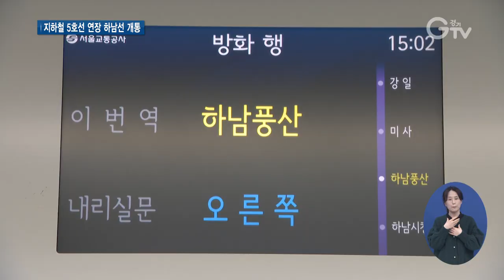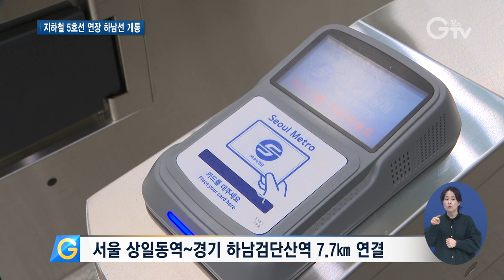경기철도 시대 개막..‘하남선’ 전 구간 개통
[앵커멘트] 경기철도 시대의 막이 올랐습니다. 경기도 주도의 첫 광역철도인 지하철 5호선 연장 하남선의 모든 구간이 개통됐는데요. 하남선을 타면 서울 도심까지 30분 안으로 닿을 수 있습니다. 최창순 기자가 현장 취재했습니다.

[리포트]
지하철 5호선 연장 하남선의 종착역인 하남검단산역

평일 오후에도 승객들의 발길이 끊이지 않습니다.

하남검단산역에서 서울 상일동까지는 10분,

천호역에서 갈아타면 잠실역은 30분, 강남역까지는 50분밖에 걸리지 않습니다.

[인터뷰] 허길연 / 하남시 망원동
“서울 나가려고 하면 이것 타면 한 번에 갈 수 있고 버스를 타고 다녀봤는데 너무 힘들었어요. 왔다 갔다 하기도 좋고 되게 좋은 것 같아요.”

서울 도심에 직장이나 학교를 둔 도민들의 출퇴근길이 수월해지는 것은 물론 하남을 찾는 서울시민들도 한결 편해졌습니다.

[인터뷰] 우제승 / 서울시 명일동
“평소에 자주 다녔던 검단산이나 스타필드가 굉장히 역이랑 가까워져서 그 점에 있어서 굉장히 긍정적으로 보고 있고요.”

경기도가 주도한 첫 광역철도사업인 ‘하남선’

도 단위 광역지자체가 주체로 발주부터 공사까지 도맡아 추진한 광역철도사업은 이번이 처음입니다.

서울시 상일동역에서 경기도 하남검단산역까지 총 7.7㎞의 노선입니다.

지난 2015년 첫 삽을 뜬 후 지난해 1단계 구간 개통에 이어 전 구간이 마침내 개통됐습니다.

경기도는 새로운 경기철도 시대가 열린 만큼 GTX와 노면트램 등 유기적인 철도체계 구축에 힘쓰겠다고 밝혔습니다.

[자막]
1.지하철 5호선 하남검단산역
2.허길연 / 하남시 망원동
3.우제승 / 서울시 명일동
4.경기도 주도 첫 광역철도사업 ‘하남선’
5.서울 상일동역~경기 하남검단산역 7.7㎞ 연결
6.2015년 첫 삽 뜬 후 전 구간 완전 개통
7.영상취재 : 류민호, 영상편집 : 김정환